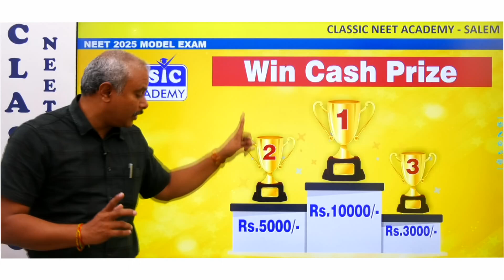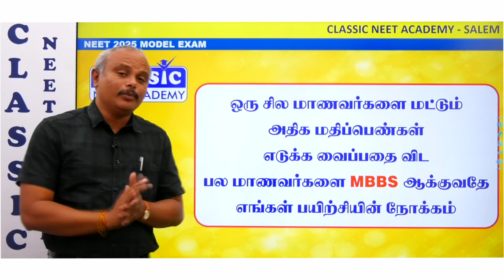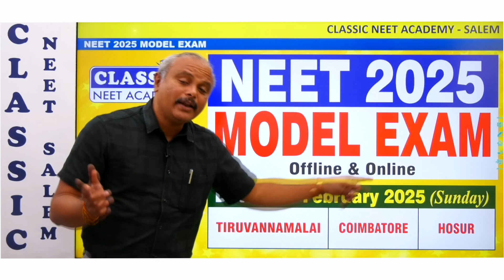NEET 2025 Model Exam || Classic NEET Academy || Dr.T.Periasamy || Tiruvannamalai || CBE || Hosur